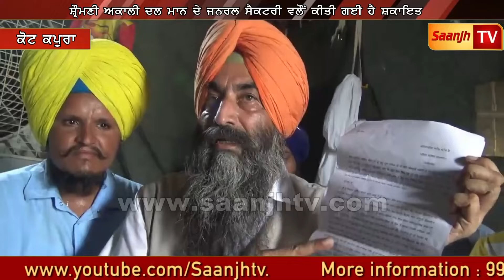ਸੁਖਬੀਰ ਬਾਦਲ ਤੇ ਮਜੀਠੀਆ ਖਿਲਾਫ ਥਾਣਾ ਬਾਜ਼ਾਖਾਨਾਂ ‘ਚ ਦਿੱਤੀ ਗਈ ਦਰਖਾਸਤ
Marriage Ceremony!!!